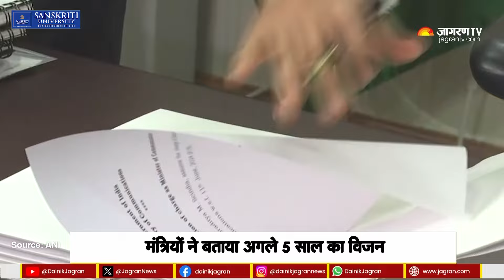PM Modi Cabinet 3.0: पहले ही दिन एक्शन में आए मोदी के मंत्री | Breaking News | Top News Hindi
PM Modi Cabinet 3.0: विभागों के बंटवारे के बाद अब मोदी कैबिनेट 3.0 पूरे एक्शन मोड में है. सभी मंत्रियों ने अपने अपने दफ्तर में विभागों की कमान हाथ में ले ली है. इसी कड़ी में ज्योतिरादित्य सिंधिया को संचार मंत्री नियुक्त किया गया है. सिंधिया ने 11 जून को साउथ ब्लॉक में कार्यभार संभाला. ज्योतिरादित्य सिंधिया को एक पोर्टफोलियो सौंपा
गया है जिसमें संचार विभाग के साथ उत्तर पूर्वी क्षेत्र विकास भी शामिल है.